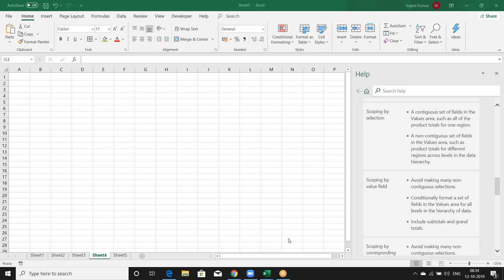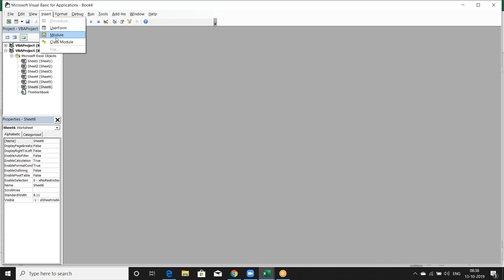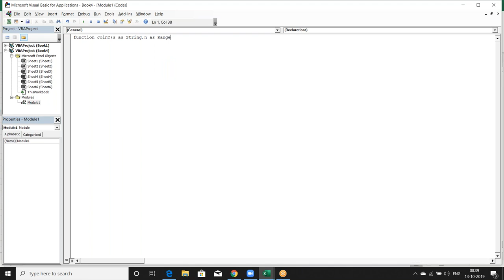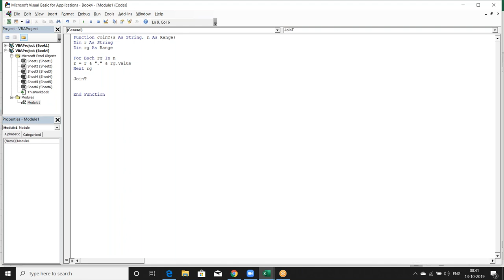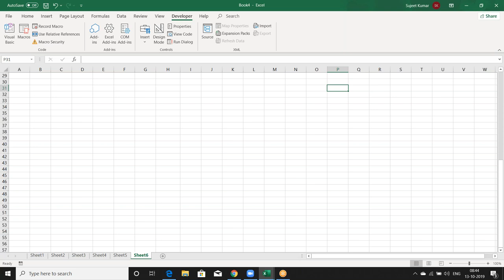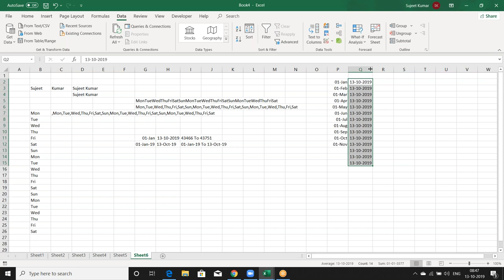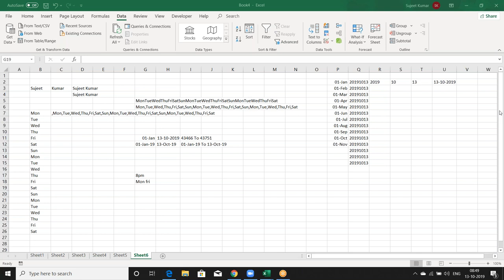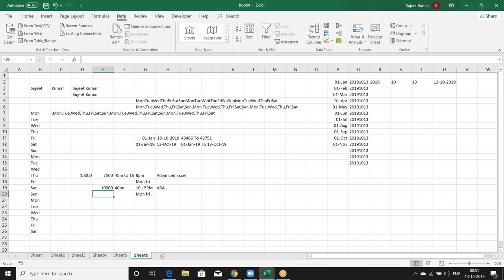New Formulas in Excel 2019 - Join Live Class